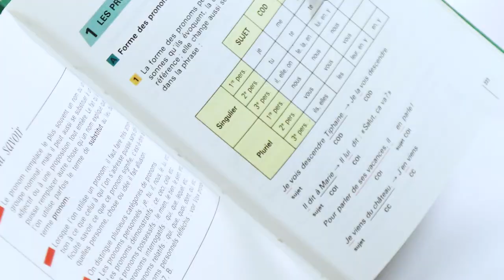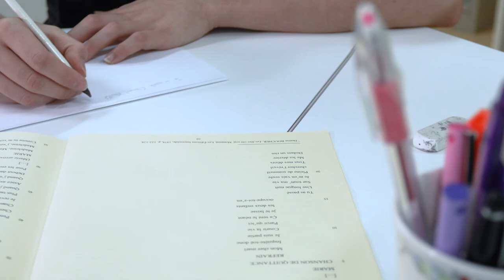Le Centre d'aide en français